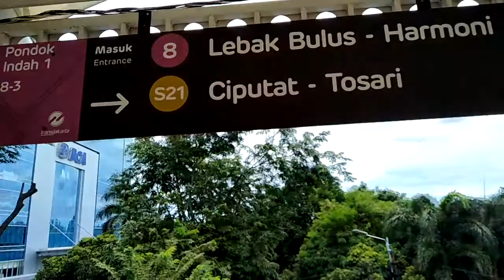Halte Busway Pondok Indah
Halte Busway Pondok Indah Mall
Tidak ramah sama penumpang dengan bawaan berat